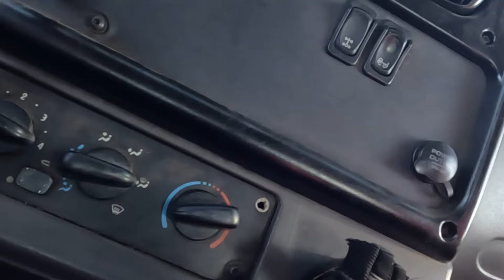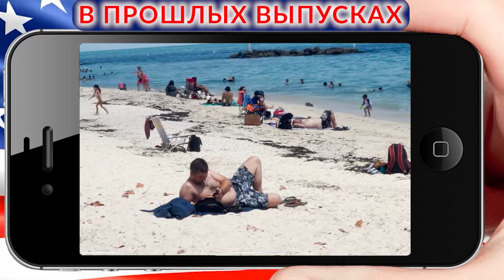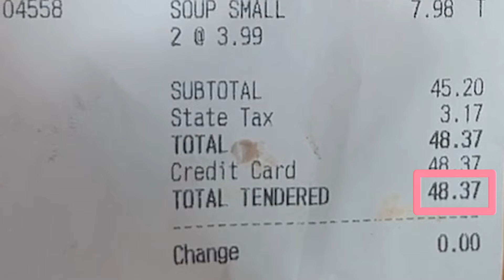Учимся на водителя фуры в CDL школе в США. День восьмой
Стать водителем фуры в Америке - это длинный путь. Чтобы стать водителем грузовика в сша нужно пройти специальную CDL-школу и сдать соответствующие экзамены. cdl школа - это школа для трак драйверов. Удостоверение CDL это документ являющийся водительским удостоверением в США для управления коммерческим транспортом, таким как грузовики и фуры. И это наш восьмой день.

Добро пожаловать на канал sunway ✋ Меня зовут Евгений, а мою девушку - Оля, и это наш влог где мы рассказываем о жизни в США.